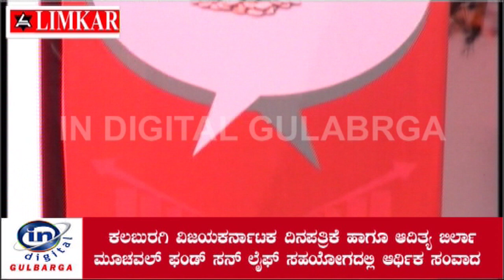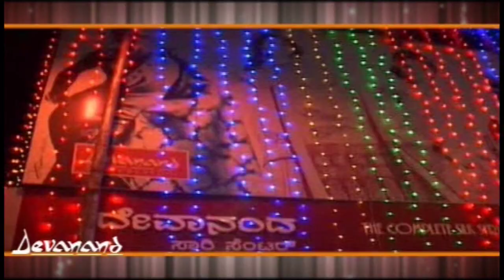ವಿಜಯಕರ್ನಾಟಕ ದಿನಪತ್ರಿಕೆ ಹಾಗೂ ಆದಿತ್ಯ ಬಿರ್ಲಾ ಮೂಚವಲ್ ಫಂಡ್ ಸನ್ ಲೈಫ್ ಸಹಂiÀÉೂೀಗದಲ್ಲಿ ಆರ್ಥಿಕ ಸಂವಾದ